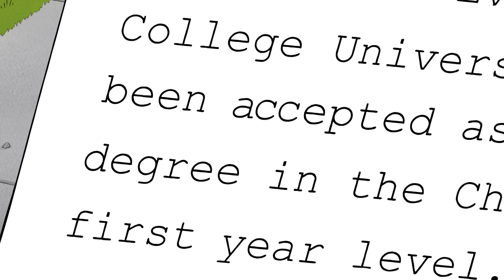Regular Show - Past Rigby Changes Mordecai's Acceptance Letter | Regular Show: The Movie